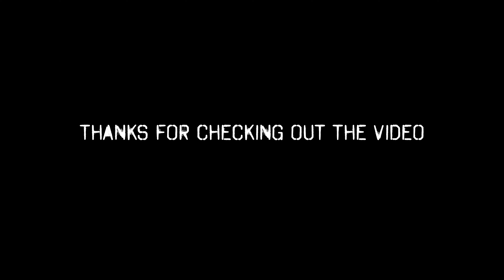She Must Possess This Quality To Be In Your Life!